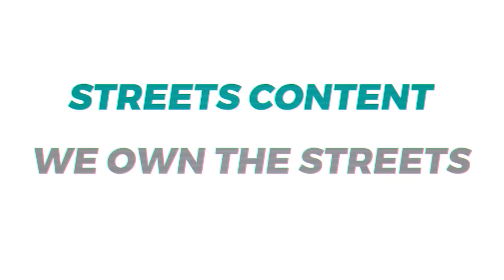Making couples switching phones for 60sec 🥳 SEASON 2 ( 🇿🇦SA EDITION )|EPISODE 25